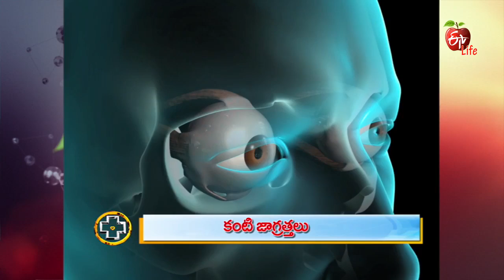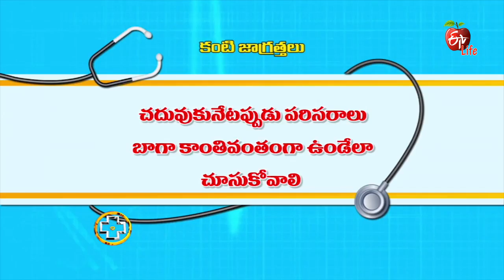Aarogyamastu | Tips to Protect Your Eyes | 25th September 2017 | ఆరోగ్యమస్తు